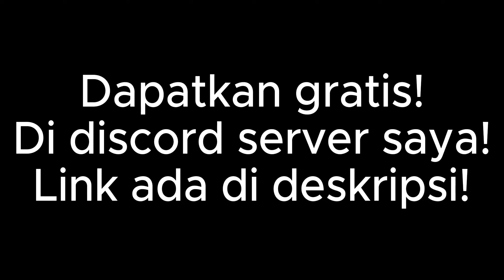FREE! Indonesian Highway Map V1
bikin server ini rame cuy!